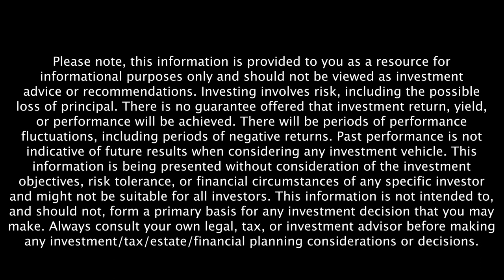Why Lifelong Learning Is Important, Even As An Adult with Tom Vanderbilt | Retire Sooner Podcast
When learning how to walk, infants fail up to 70 times an hour yet, they still keep trying. So why can we as adults be so afraid to fail when trying something new? As we get older and deeper into adulthood, we sometimes forget what it feels like to begin again.

Inspired by his young daughter's insatiable need to know how to do almost everything, and challenged by his own rut of mid-career competence, blogger, journalist, and best-selling author, Tom Vanderbilt took a year-long journey to master five new skills. In today’s episode, Wes sits down with Tom to talk through the important lessons he learned on his journey, how to reclaim your identity by learning something new and why failing is a good thing. Tom shares how anyone can begin again--and, more important, why they should take those first awkward steps. We’re fascinated by Tom’s pursuit to continue learning new skills and hope this episode inspires you to explore your own childlike wonders in retirement.

Read more about Tom’s journey in his latest book, Beginners: the Joy and Transformative Power of Lifelong Learning